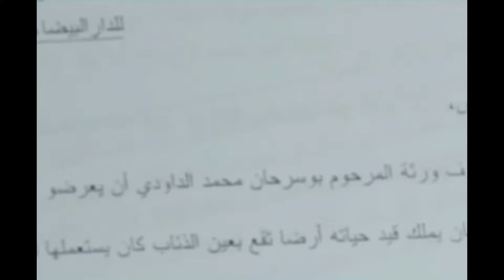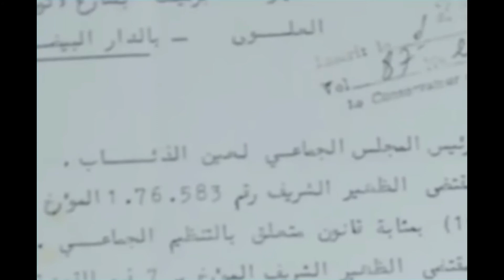أراضي سرقة من طرف أخنوش